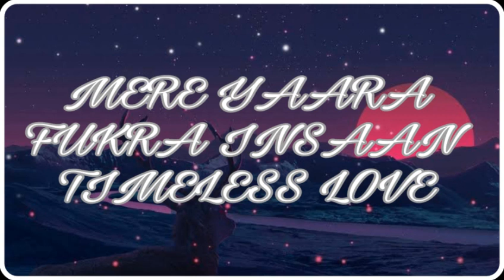MERE YAARA Slowed and Reverb FUKRA INSAAN TIMELESS LOVE